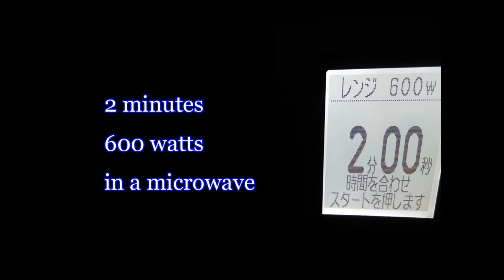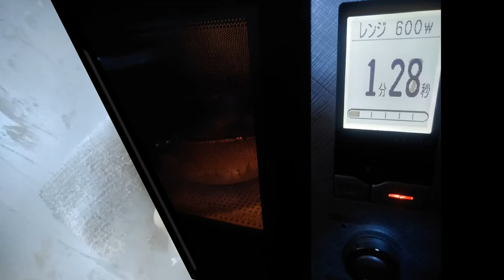How to make a Daifuku. Wasyoku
I will show you how to make Daifuku easy.